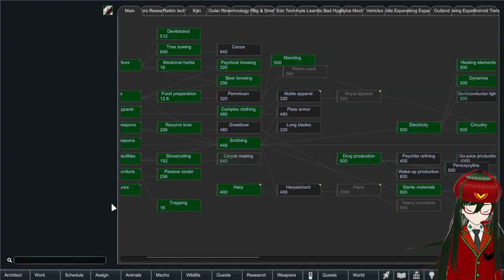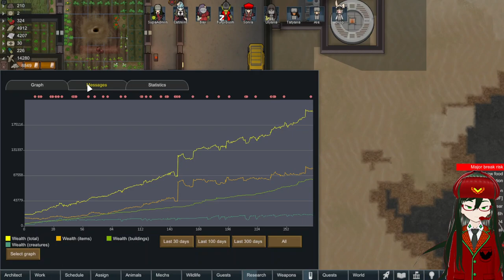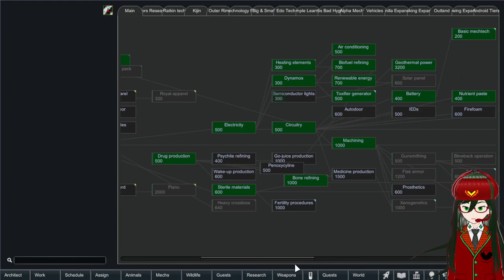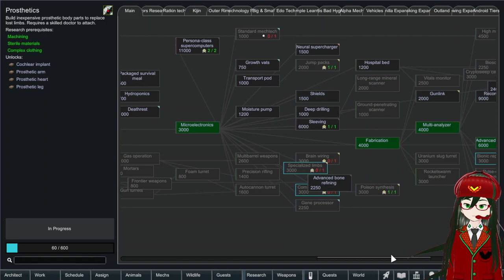Automated Utopia[19]: Sieged By Ice Cream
In this episode, we build another android, as well as try to deal with our food shortage problem. Many radishes are grown, and many a long hour is spent building the android. Then, we get to see if it can grow its own Neutromine, or if that idea is just too good to be true. Will we continue to to not be raided? Or are some small angry animals on their way to siege the Compound?

The Collection also includes a Save, which you can use to put the mods in order.